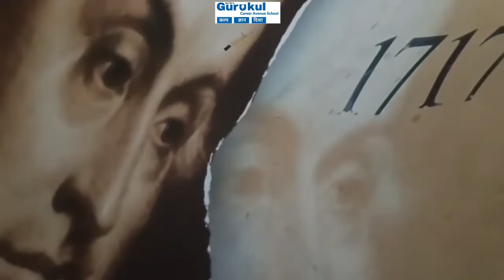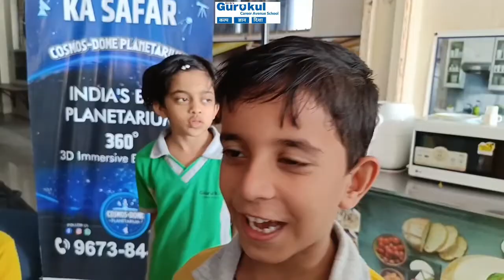Planetarium events at Gurukul Career Avenue School